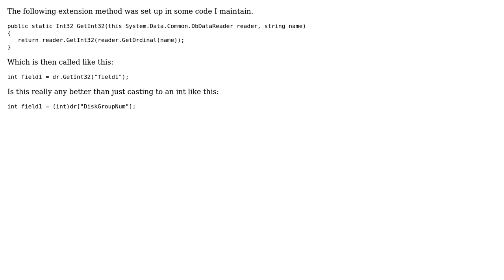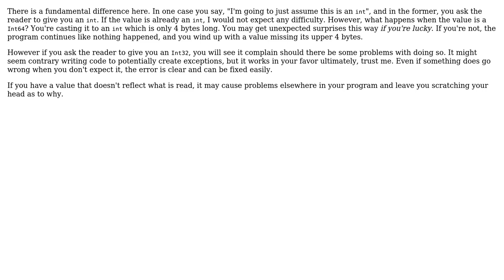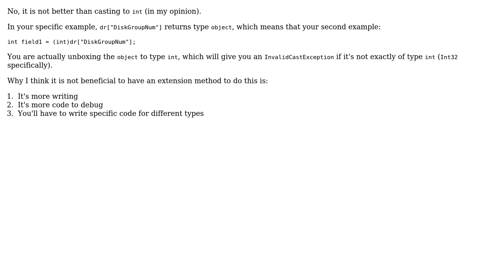Software Engineering: Is this extension method any better than just casting to an int?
With thanks & praise to God, and with thanks to the many people who have made this project possible! | Content (except music & images) licensed under CC BY-SA | Music | Images & others | With thanks to user Neil user Matthew user Kevin user Dan Lyons and the Stack Exchange Network Trademarks are property of their respective owners. You are responsible for your own actions.